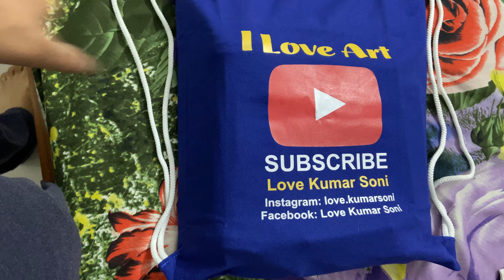vlog 114 | laal ❤️ to chamakte hai | mithi lassi 🤤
Hi Guys.. this is my vlog114 laal ❤️ to chamakte hai sabme aur aj mithi lassi piyoge